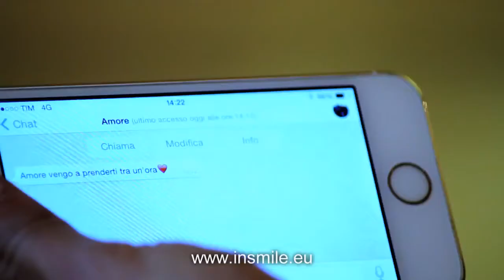Jean Klebert InSmile kit za izbjeljivanje zubi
Bijeli zubi za samo 15 minuta dnevnog rituala bez oštećenja zubne cakline. Set je dovoljan za 20 tretmana.
Set sadrži: 1. Specijalnu InSmile udlagu, 2. Sprej 15ml za sterilizaciju zubi i usne šupljine, 3. Gel 50ml za izbjeljivanje dostatan za 20 tretmana.